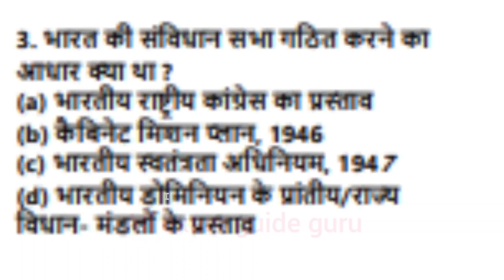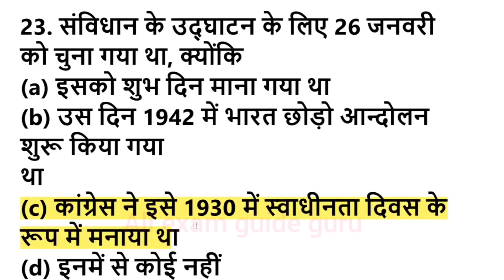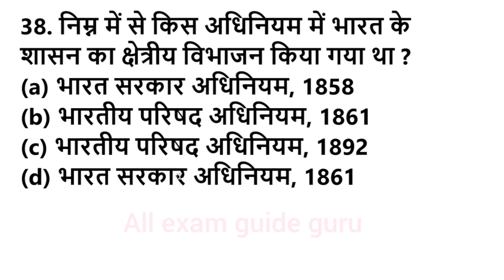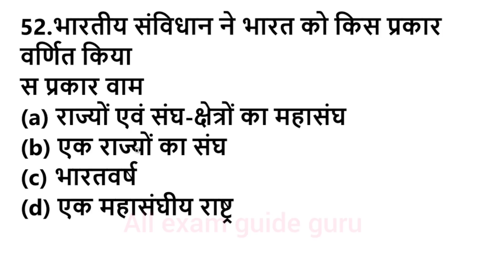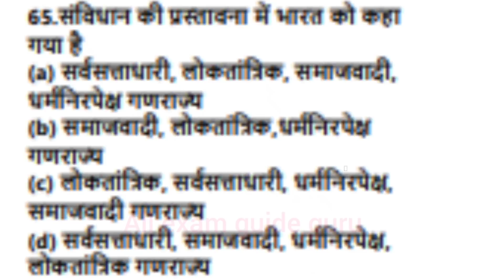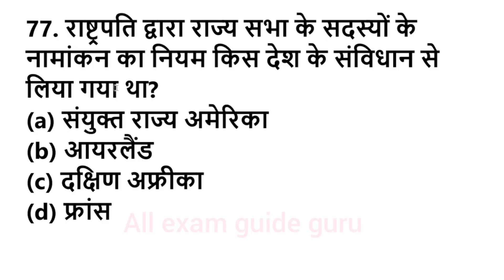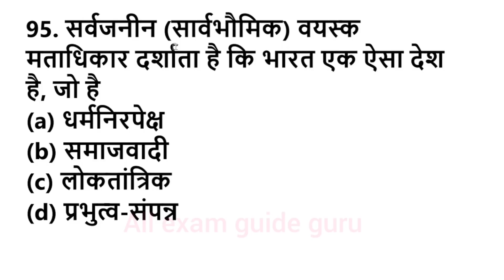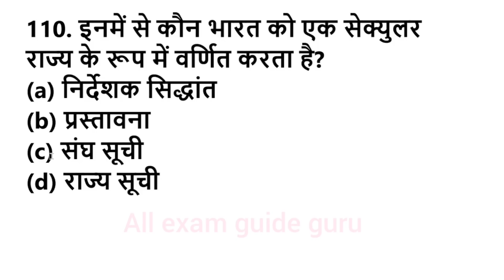एग्जाम में बार बार आये हुए सामान्य ज्ञान वस्तुनिष्ठ प्रश्न, general knowledge most repeated mcq